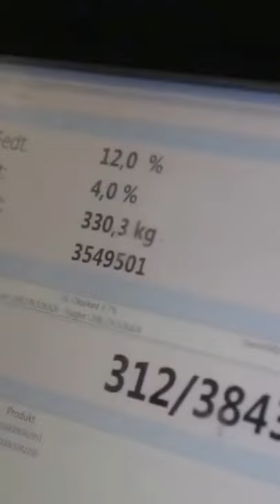MODERN GIANT BEEF PROCESSING